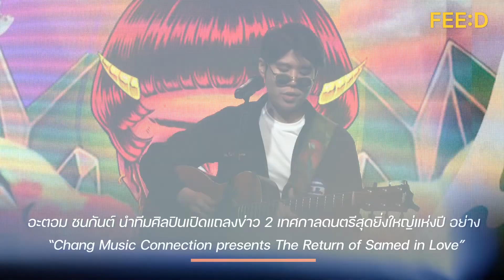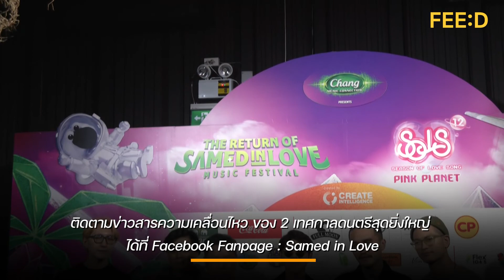ชวนไปฟินกับ 2 คอนเสริต์ใหญ่ Samed in Love & Season of Love Song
The Return of Samed in Love” ในวันเสาร์ที่ 29 ตุลาคมนี้ ณ เกาะเสม็ด จ.ระยอง และ Chang Music Connection presents Season of Love Song ครั้งที่ 12 ที่มาในคอนเซ็ปต์ “Pink Planet สิ่งมหัศจรรย์บนดวงดาวแห่งรัก”ในวันเสาร์ที่ 3 ธันวาคม 2565 ณ เวเนโต้ สวนผึ้ง จ.ราชบุรี